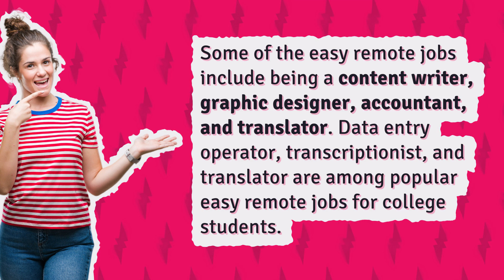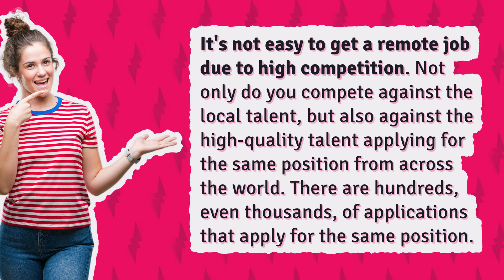What is the highest paid remote job?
What Is A Remote Closer

00:00 - What is the highest paid remote job?
00:28 - What is the easiest job to do remotely?
00:49 - Is it hard to get a fully remote job?